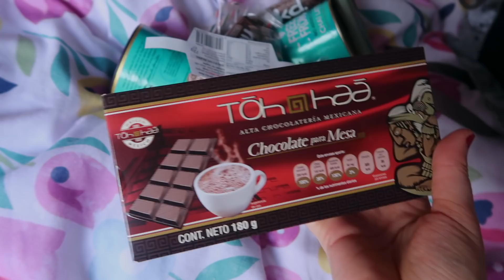IRISH FAMILY ROAD TRIP🚗 3 girls, 2 hamsters & 1 Dad!😂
Crazy road trip day & a funny couples yoga challenge!!

"Stages of Getting Yourself Back is a story about a girl who suffered from depression, self-harm and an eating disorder throughout her teenage years. It is not a story about suffering, but rather a story of recovery. The 23 chapters are the stages she took to gain her life back, find her passion and fall in love with herself again, after years of feeling lost.

A unique twist on a self-help book that will leave you feeling uplifted and inspired to make changes within your own life, there is something for everyone in these pages."